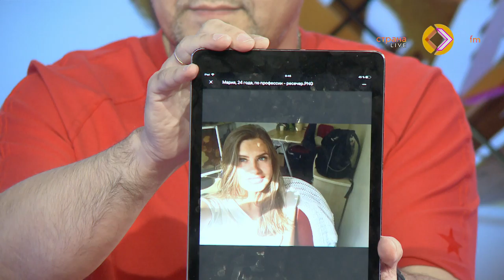Фотоконкурс красоты "Мисс Ликви Моли"